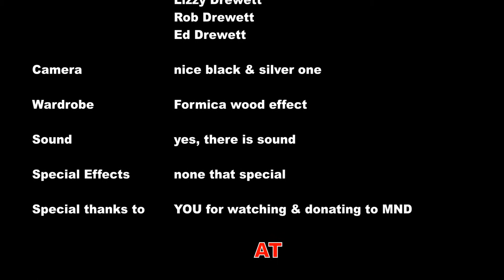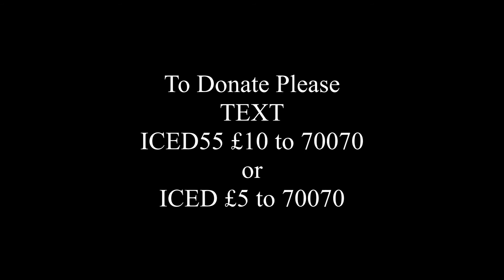The Drewett Family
The wonderfully talented singer/songwriter Ed Drewett and his family took on the Ice Bucket Challenge for MND.